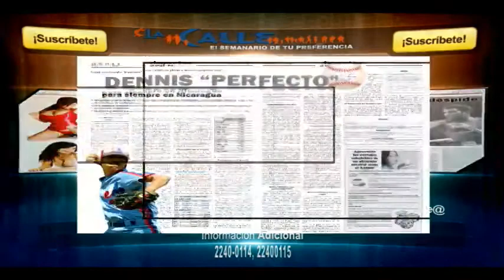Titulares de 60 Minutos con Xavier Reyes Alba - 04 abril 2018